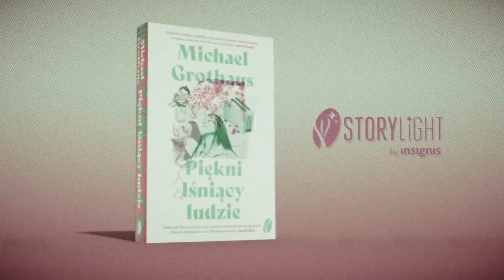Piękni lśniący ludzie. Michael Grothaus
Nasz świat za kilkadziesiąt lat…

…to zwykły świat, pełen autonomicznych samochodów, szybujących po niebie dronów i pracujących w burgerowniach robotów. Są dwa supermocarstwa, trwa cyfrowa zimna wojna, ale wszelkie konflikty rozgrywają się gdzieś tam, za oceanem… Ludzie budzą się, idą do pracy, jedzą kolację. Wszystko jest tak, jak być powinno.

Ale nie dla siedemnastoletniego Johna, geniusza technologii, cudownego dziecka z rozbitej rodziny. John ma pewną tajemnicę.

W jego życiu wszystko zaczyna się zmieniać, gdy pewnego chłodnego wieczora wchodzi do małego tokijskiego bistro prowadzonego przez byłego zapaśnika sumo. Mieszka tam osobliwy pies z kulistą głową wraz ze swoją właścicielką – enigmatyczną kelnerką Neotnią.

Neotnia też coś ukrywa – sekret, który wywróci nieszczęśliwe życie Johna do góry nogami. Sekret, który przeniesie ich z neonowych ulic Tokio do tragicznej przeszłości Hiroszimy i zaśnieżonych gór Nagano.

Sekret, który pokaże, że nasz świat wcale nie jest zwykły – i na zawsze go odmieni…